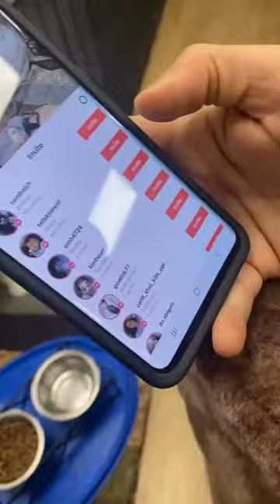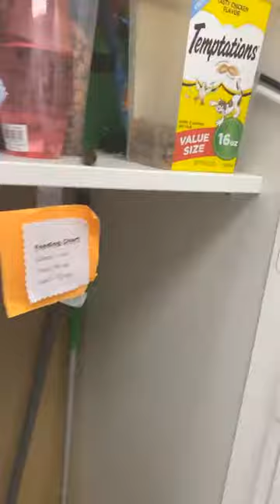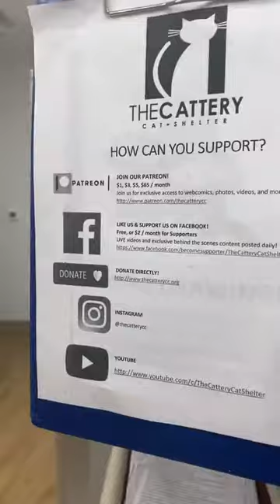REPLAY: The Cattery AFTER DARK! 5-18-21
Thanks for joining us for The Cattery AFTER DARK! Our weekly webshow is recorded LIVE for Facebook Supporters and TikTok followers from our nonprofit cat shelter. You can JOIN our Facebook Supporters for only $2/month and immediately get access to all past videos, exclusive content posted daily, and all new and upcoming live videos - interact with staff LIVE.

Because we are non-profit, 100% of all proceeds go to help take care of the 140+ cats we have at our shelter.

Wanna try the products we mentioned in the video?

*CALMING COLLAR!
*Cat wipes
*Sticky Tape
*Nail Caps

BECOME A SUPPORTER!